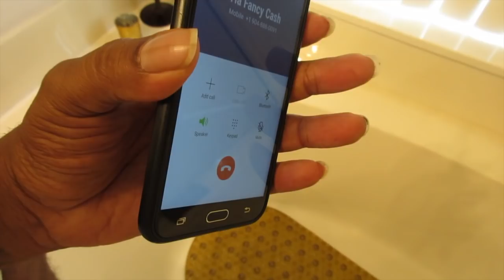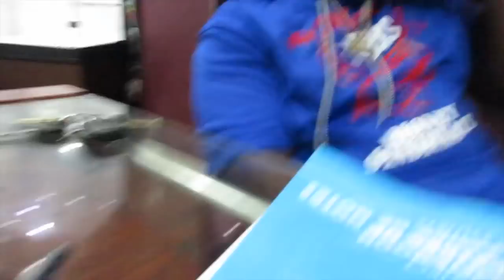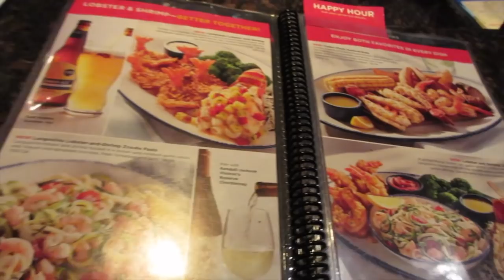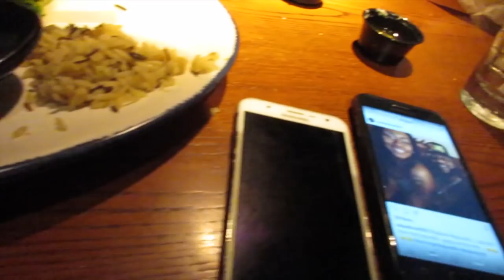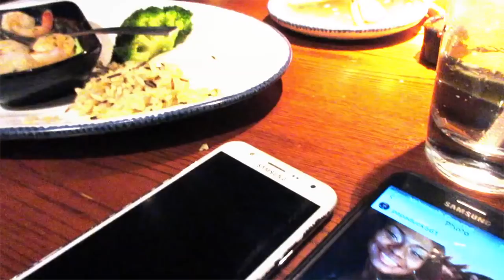Papa Duck "Duck Sauce" vlog#8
2.Download Mixtape: "Real Recognize Real part 1" click link to download

3.Download Mixtape: "Real Recognize Real part 2" click link to download